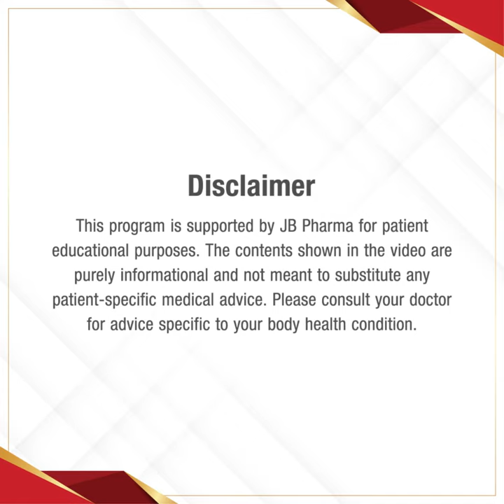One Mission Nephro Protection | Dr. Pinaki Mukhopadhyay | Kolkata | Essential Tips on Kidney Health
In this informative video, One Mission Nephro Protection TV presents expert MD, DM, Dr. Pinaki Mukhopadhyay from Kolkata, who will provide valuable insights and tips on maintaining healthy kidneys. With World Kidney Month underway, it's crucial to understand the importance of kidney health and how to take care of our kidneys.

The stresses the significance of a kidney-friendly lifestyle, including tips such as keeping fit, staying active, eating a healthy diet, controlling blood sugar and pressure, and appropriate fluid intake. These lifestyle changes can help prevent kidney disease and promote better kidney function.

This video is an opportunity to learn from one of the best doctors in the city and gain a deeper understanding of kidney health. Use the hashtags DrPinakiMukhopadhyay, Kolkata, WorldKidneyMonth, KidneyAwareness, BeKindToKidneys, HealthyKidneys, RenalHealth, ChronicKidneyDisease, KidneyCare, tipsfromexpert, KidneyFunction, KidneyFailure, KidneyHealth, KidneyDisease, bestnephrologist, and bestnephrologistinmycity to show your support and raise awareness about kidney health.

Don't miss out on this opportunity to learn essential kidney health tips from our expert and take the first step towards a healthier life with healthy kidneys.